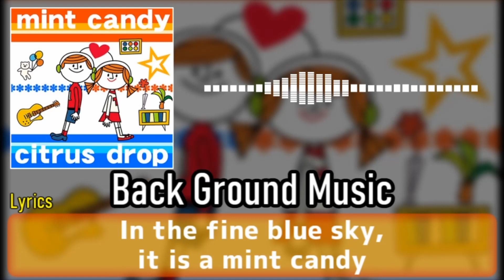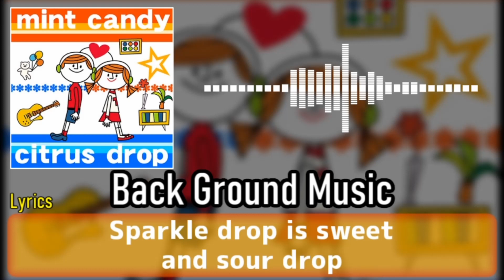[ギタドラ] mint candy ☆ citrus drop - Back Ground Music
0:00 Back Ground Music
1:45 Ending

【曲名 / Title】
mint candy ☆ citrus drop

U.KI

GUITARFREAKS 10thMIX & drummania 9thMIX

【BPM】
128